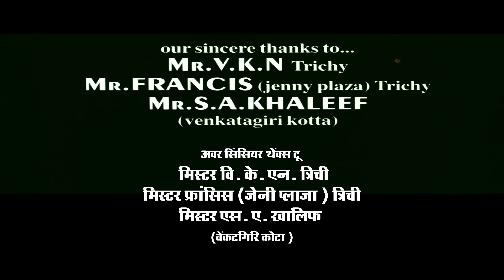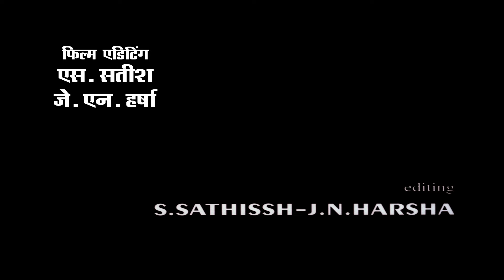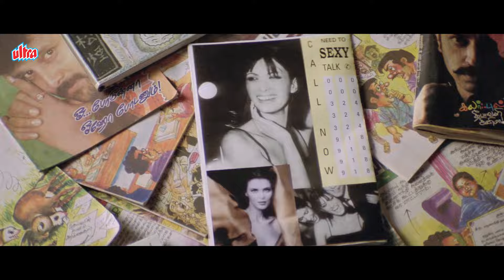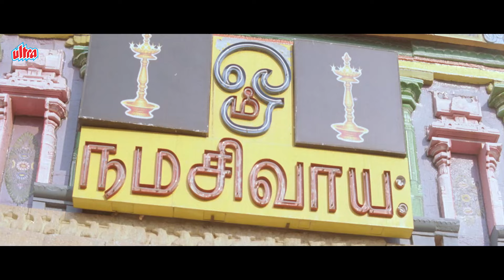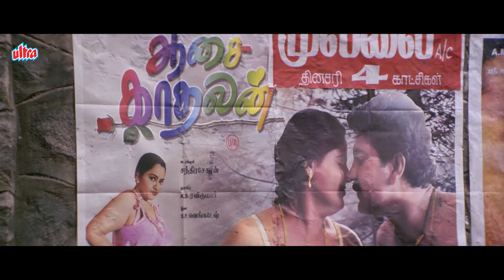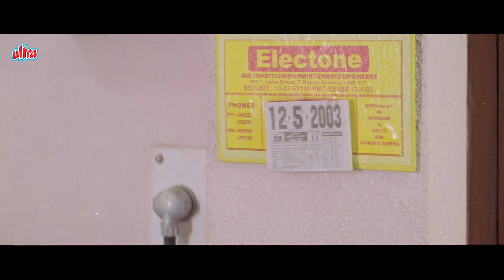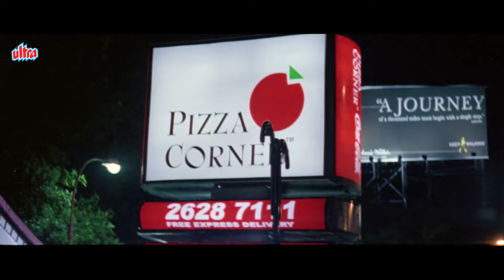Aatank Hi Aatank फुल मूवी - Hindi Dubbed Movie - Dhanush की Action फिल्म - Blockbuster Movie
◾ Film : Aatank Hi Aatank.
◾ Starring : Dhanush, Chaya Singh, Karunas , Adithya Udayaraj, Manikka Vinayagam, Krishna, Meghna Nair, Ilavarasu.
◾ Producer : S.K.Krishnakanth.
◾ Director : Subramaniam Siva.

► Asli maza toh Bollywood Filmo me hai!

Aatank Hi Aatank फुल मूवी - Hindi Dubbed Movie - Dhanush की Action फिल्म - Blockbuster Movie  - HD | Superhit Hindi Dubbed Movie | Bollywood Movie